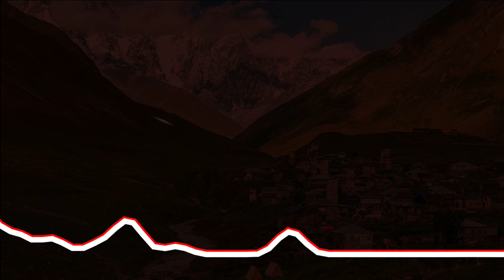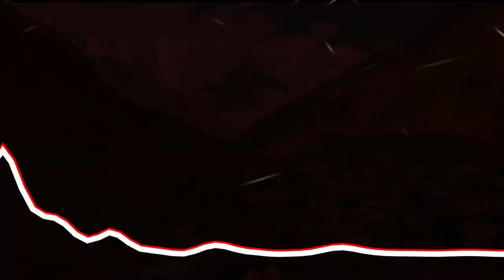RUSTAM BEATS - Taoba REMİX